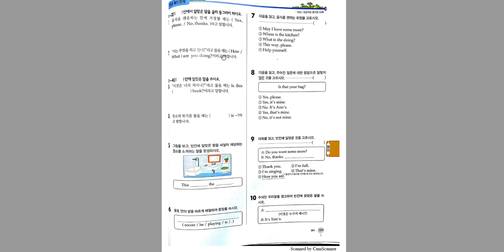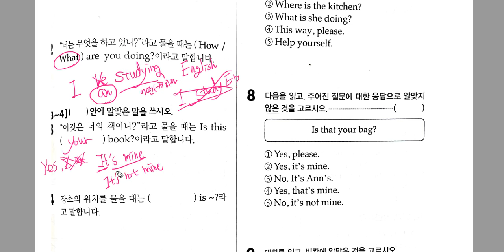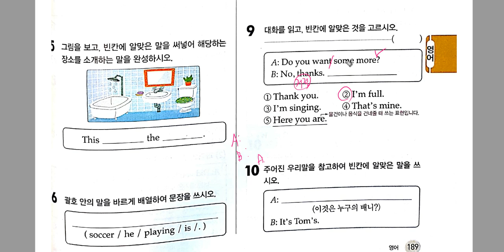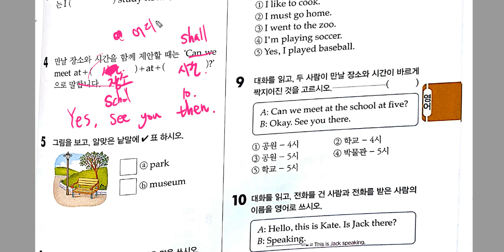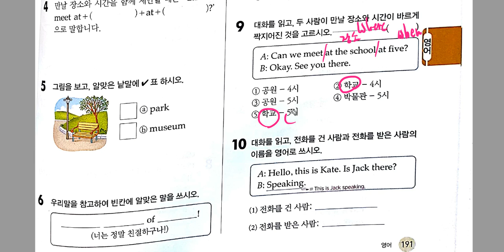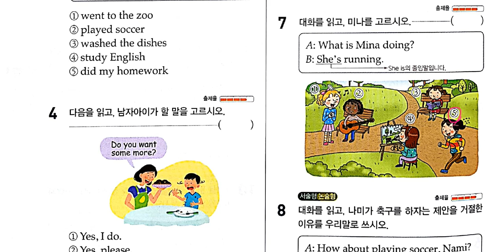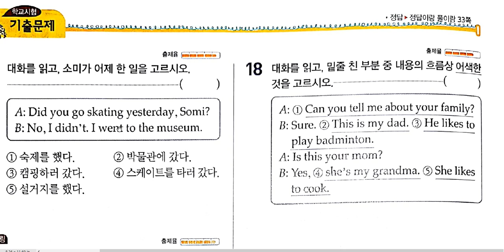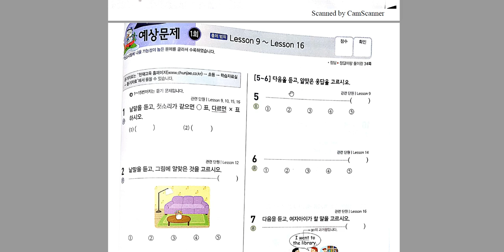5학년 2학기말 특강